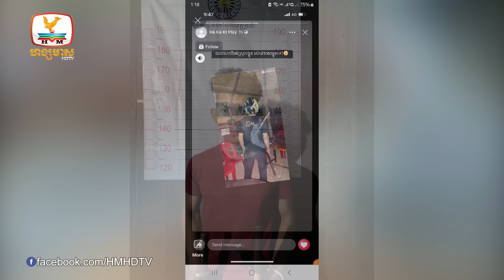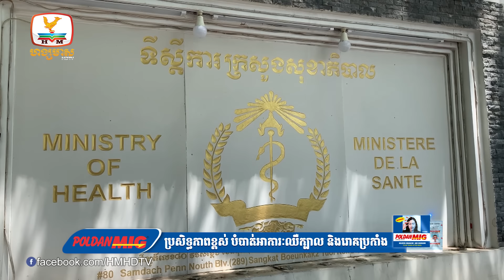ចាប់វាយខ្នោះអនុប្រធាននាយកដ្ឋាន ពាក់ព័ន្ឋករណី....| Flash News (22-03-2024) 5:30PM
▪ ចាប់វាយខ្នោះអនុប្រធាននាយកដ្ឋាន ពាក់ព័ន្ឋករណីបើកបរស្រវឹងនិងវាយសមត្ថកិច្ច
▪ តុលាការផ្តន្ទាទោសប្តី ដែលបា,ញ់សម្លា,ប់ប្រពន្ធមានផ្ទៃពោះ៤ខែ ដាក់ពន្ធនាគារអស់មួយជីវិត
▪ ចាប់បានហើយ ជនដៃដល់ ដែលកាប់ជនរងគ្រោះ២នាក់ នឹងពូថៅ ឲ្យរបួ,សធ្ងន់
▪ បញ្ចូនយុវជន ២នាក់ទៅតុលាការ ពាក់ពន្ឋ័ករណីបង្ហោះរូបស្ពាយដាវ
▪ រកឃើញអ្នកឆ្លងមេរោគ អុតស្វា ចំនួន២ករណី ទៀត